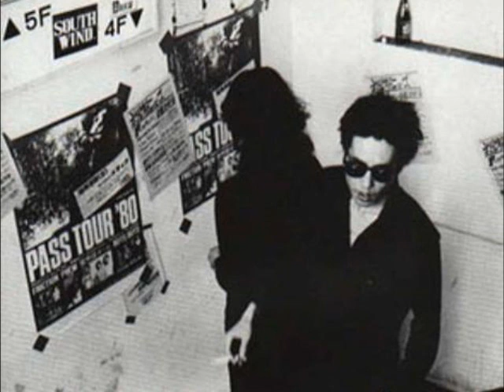Friction - せなかのコード / Cool Fool [Tokyo Rockers Version]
2 Tracks from Friction off 東京 Rockers [Tokyo Rockers] / 1979